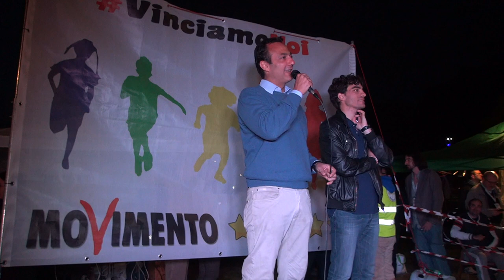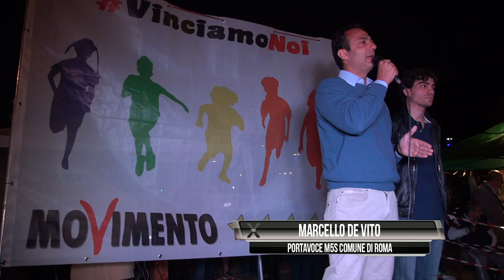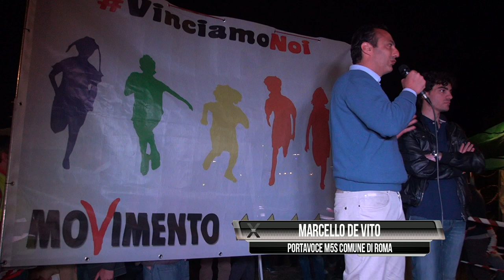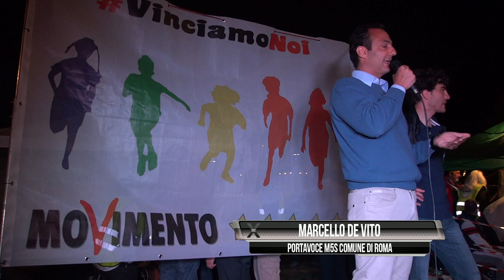Marcello De Vito - Agorà Parco Shuster 18 Maggio